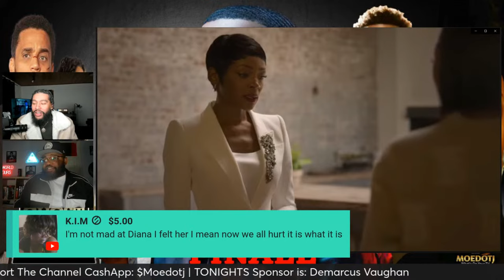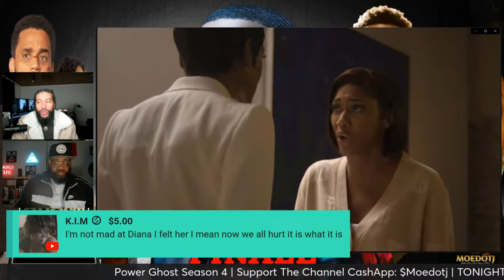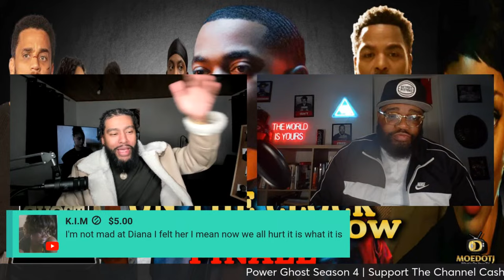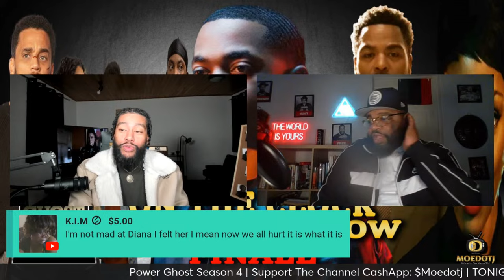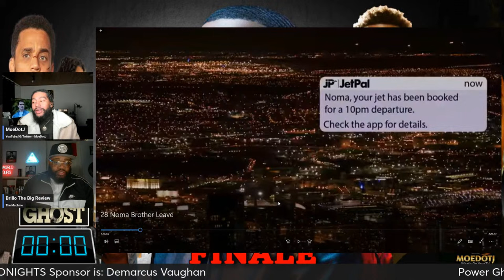Noma Didn't Play Her Cards Right POWER BOOK II: GHOST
FIRST REACTION POWER Book II: GHOST Episode 10 THE END GAME

After four seasons, the ballad of Tariq St. Patrick will draw to a close, likely with a lot of bullets and blood flying around before the credits roll. One of the series’ biggest casualties, in fact, came in the penultimate episode: Struggling queenpin Monet Tejada, played by Mary J. Blige, met her end when she was gunned down by Noma’s crew while trying to rescue son Cane.